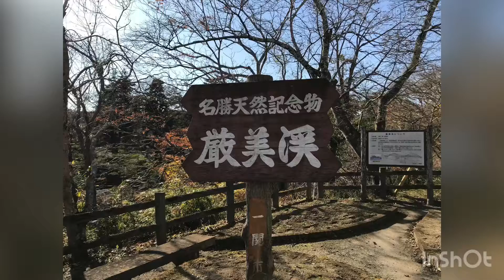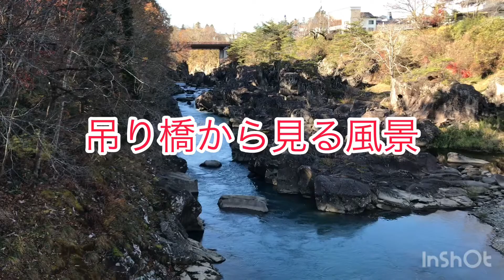Rebel 250 s edition で行く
岩手一関厳美渓